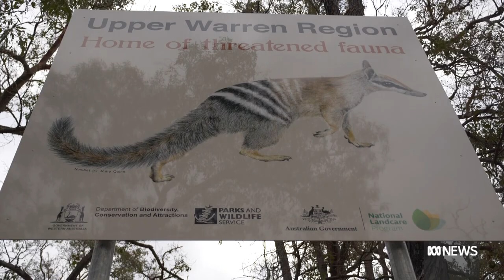New lifeline for West Australian native numbats as conservation efforts ramp up | ABC News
Western Australia's fauna emblem, the tiny endangered Numbat, has been thrown a lifeline, with one of its last remaining habitats being declared a national park.

But conservationists say other numbat habitats in the south west forests should also be turned into national parks to save the threatened marsupial.